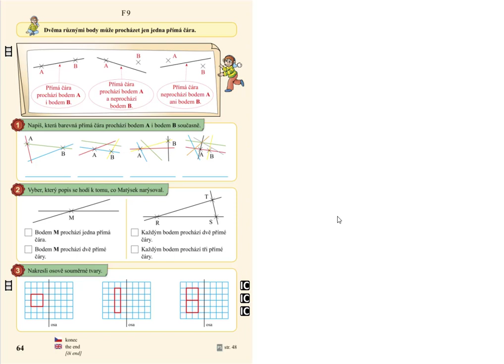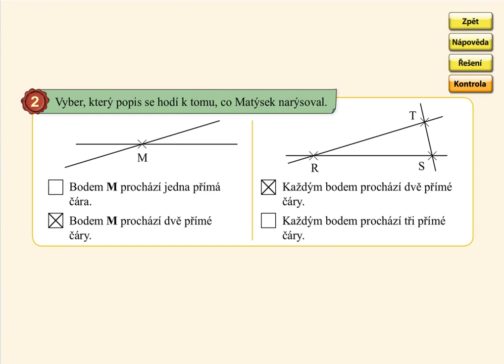Bod a přímka, MATÝSKOVA MATEMATIKA 4. DÍL - POČÍTÁME DO DVACETI, str. 64, cv.2